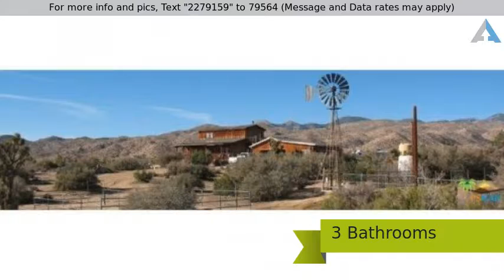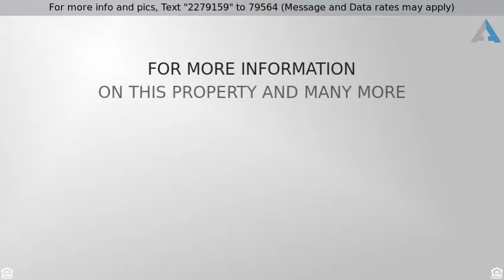Priced at $850,000 - 2618 Rimrock Road, Pioneertown, CA 92268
Ranch Home

**620 Score = 97% Financing OAC** Other programs available, 1 Year BK, Foreclosures, Short Sales, Deed in Lieu's ALL OK with 580 Fico, OAC!! Prior BK or Foreclosure all OK OAC!!**

**Up to 5% Free funds available that can be used for Downpayment and Closing Costs that never need to be paid back. Call for details.**

On 4.93 acres, If you're looking for an equine facility that has it all, in a beautiful mountain area, this is it! Ranch home has 2X8 tongue in groove floors and cedar walls with R19, and R38 in floors, which gives it an authentic ranch appearance, built with an eye for detail and integrity. Kitchen w/solid wood cabinetry, and a swing arm for a dutch oven. Patios off several rooms with views. Living room has a cozy wood stove with windows that show off the panoramic mountain views! Detached over sized garage with office, kitchenette and full bath could be used as a casita. Huge pole barn with large hay loft, 5 stalls with power/water, tack rm with sink. Arena has 16 thick concrete retaining wall w/wash racks with water and power and Bose sound system throughout. Overhead lighting makes arena and facility easy to use at any hour. Extra 4 corrals outside of barn will also stay with property. Ranch can accommodate 24 horses. W/tons of trails, this could easily be a commercial enterprise.

Call 7 Days a week to Qualify!! Same Day Approvals!!